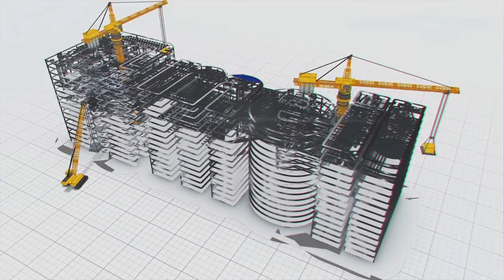హంద్రీ-నీవా ప్రాజెక్టుకు గుండెకాయ MEIL మాల్యాల | Megha Engineering and Infrastructures Ltd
Megha Engineering & Infrastructures Limited (MEIL) is a major infrastructure company headquartered in Hyderabad, India. The company was established in 1989 as a small fabrication unit. In due course of time, the unit made a name for itself. We are fired by the zeal to equip the country with an engineering and infrastructure foundation that can hold up its pillars for generations to come.